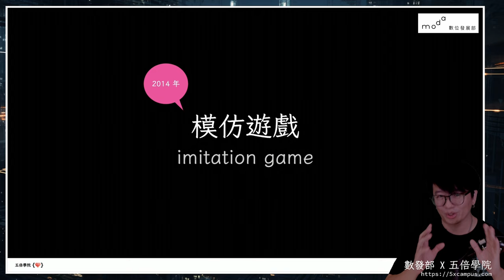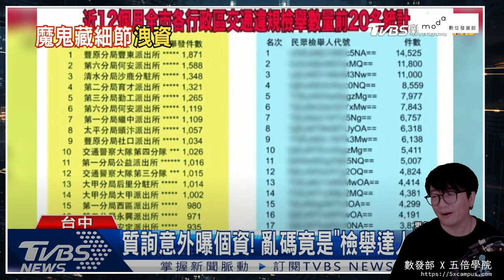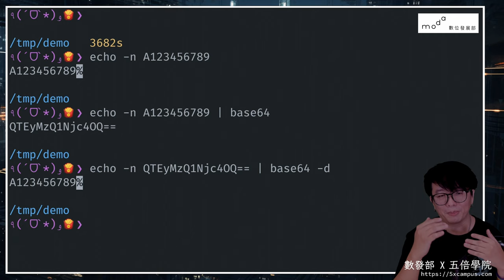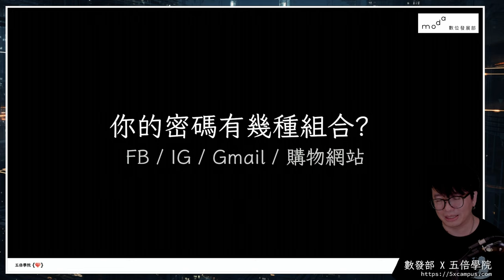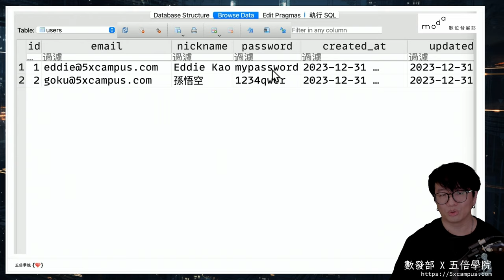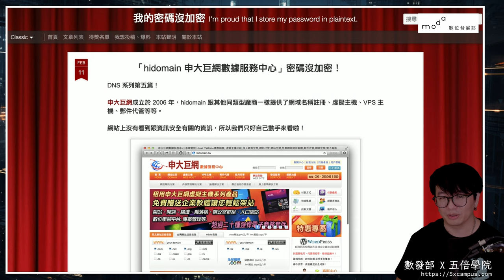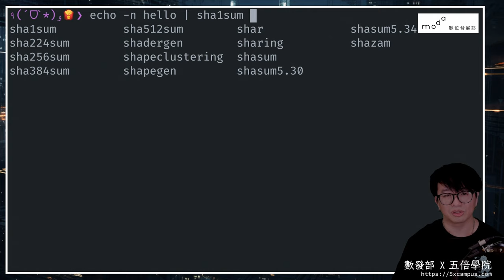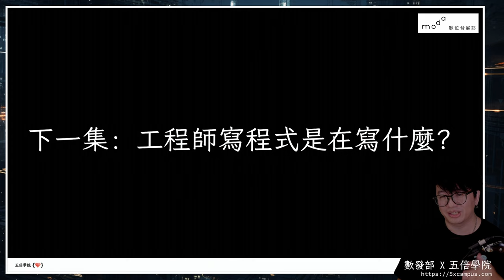EP3.加密還是沒加密？｜moda網路科普小教室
歡迎來到「moda網路科普小教室」！這是數位發展部與五倍學院一起合作的系列影片。

你我的生活已經離不開網路，但當我們必須利用網路去傳輸一些個人資料、機敏資訊時，要怎樣才能不會被洩漏呢？這時候利用有效的加密技術很重要！

這個單元讓我們來一起認識加密技術，也來了解一下當我們要輸入個資時又應該要注意哪些事？